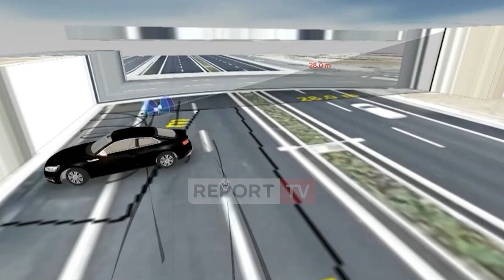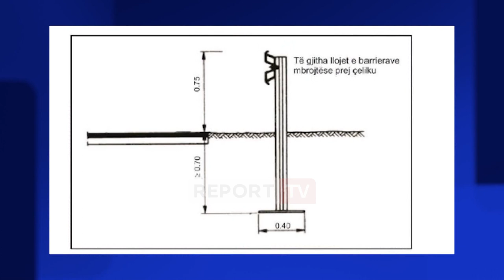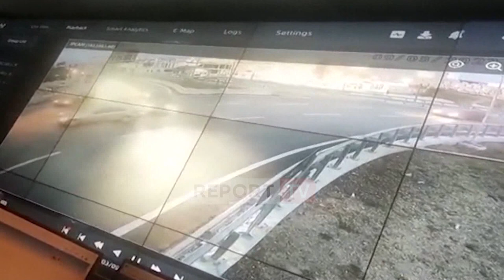Report Tv sjell skemën e re 3D të aksidentit në Tiranë! Inxhinieri: 'Audi' ishte me 194 km/h!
Report Tv sjell skemën e re 3D të aksidentit tragjik në Tiranë, ku automjeti tip ‘Audi’ afër rreth rrotullimi të TEG-ut doli nga rruga. Skema është realizuar nga inxhinieri Alfred Hasanaj, i cili thotë se drejtuesi i automjetit që po lëvizte me 194 km/h ka frenuar por nuk ka arritur të parandalojë goditjen.